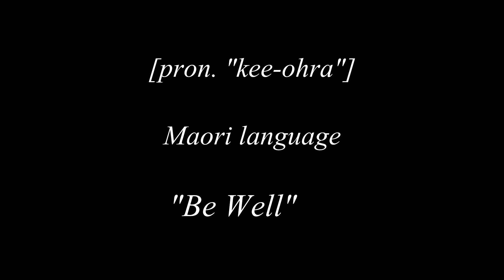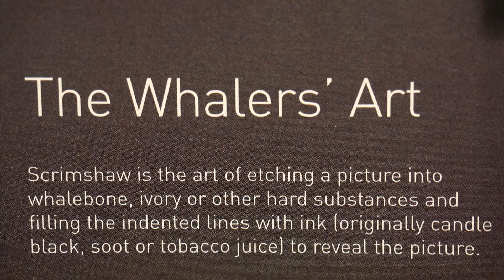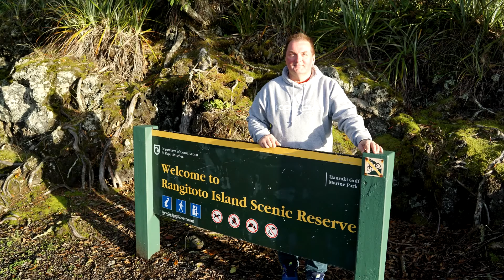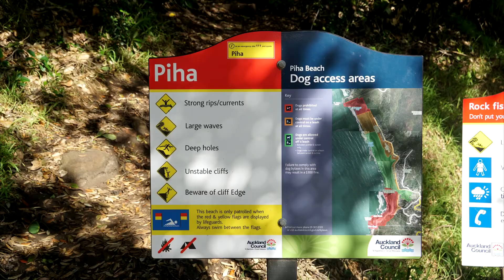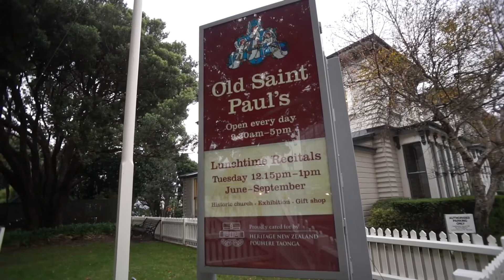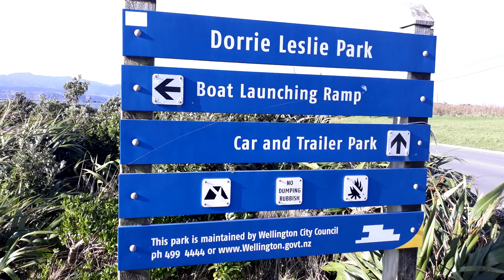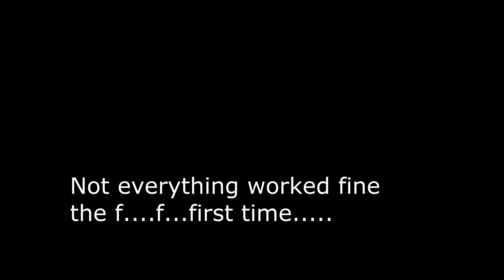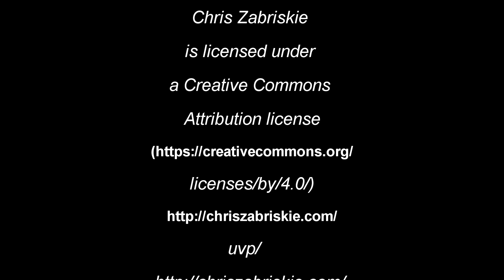Kia Ora - Be Well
New Zealand vacation video, May 2018